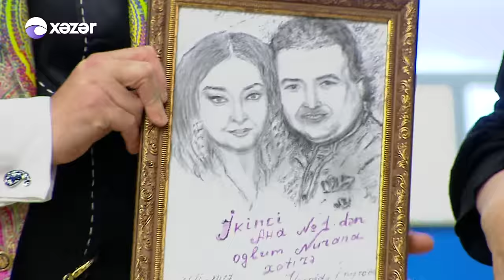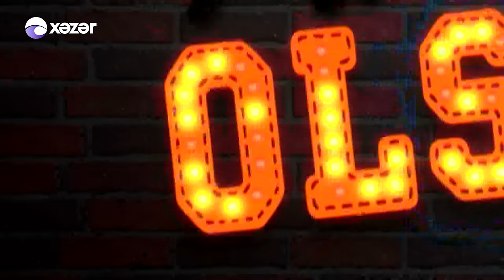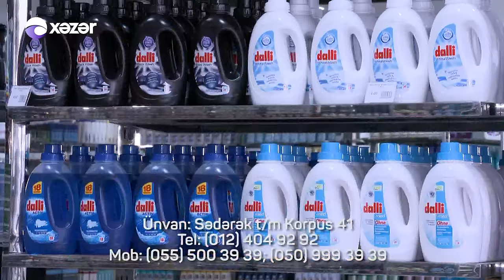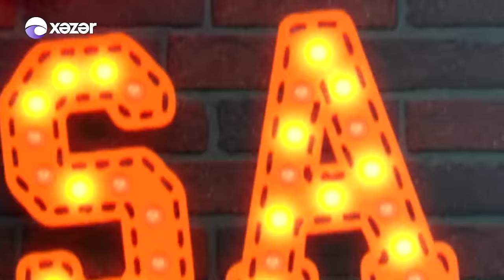Nəsib Olsa Hacı Nuran Abbas Bağırov Həmidə Ömərova Ənvər Sadıqov 31 01 2017